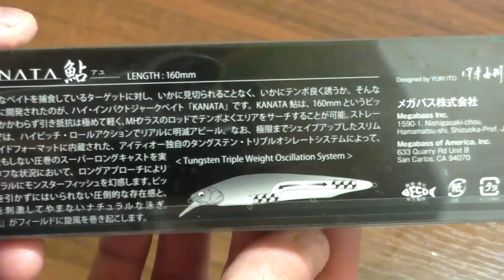MEGABASS KANATA 160F - обзор воблера с ярким роллингом!!